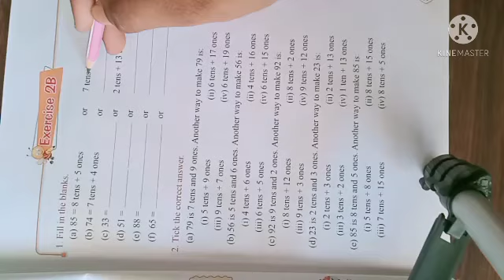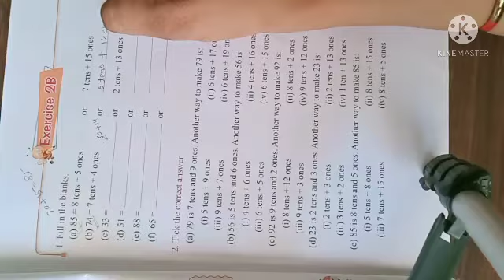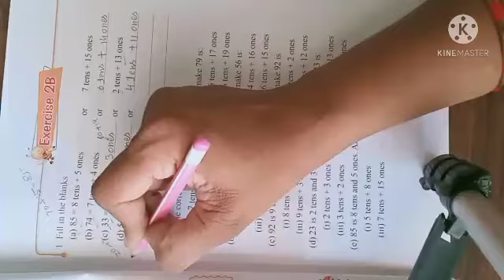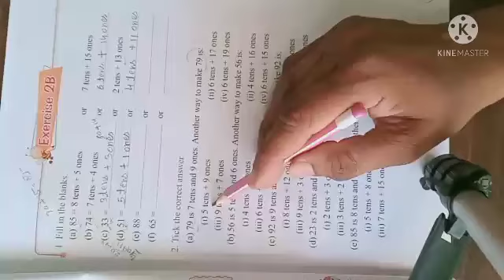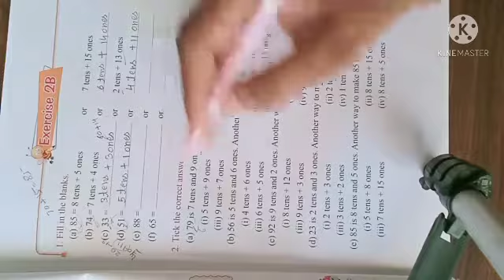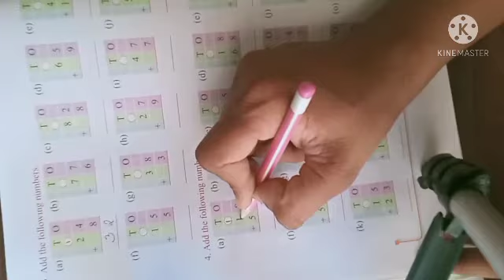class 2 chapter 2 (Ex 2 B)